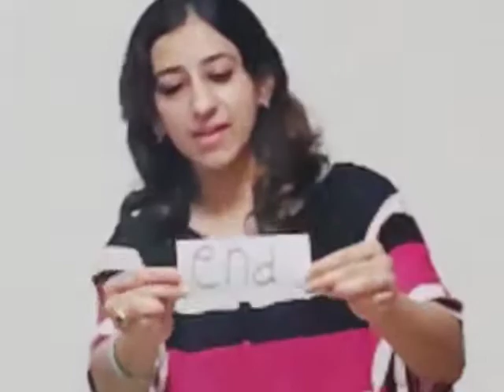The Orbis School M - Sr KG - English - The Missing Prizes - Vocabulary list 1